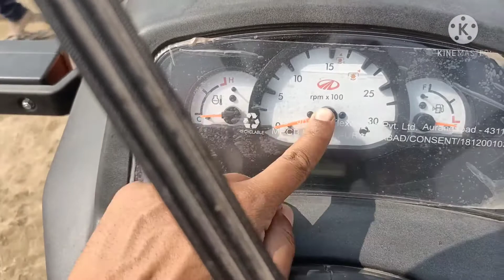mahindra jivo 225 DI ki puri jankari dekhen is video me